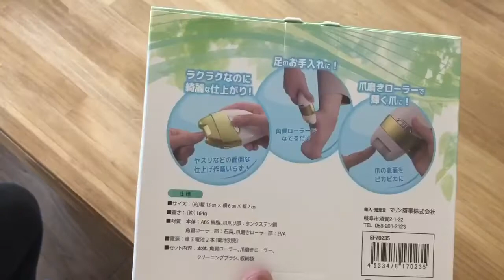爪を切るから削るに変えたら最高だった Leaf DX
爪を切らずに削る方が気持ちいいと聞いたので試してみました。
ネットで5000円くらいのやつを買って試してみたところ、爪先だけじゃなくて、爪の表面まで削ると初めて知った。
早速やってみると本当にツルツルになって想像してたより気持ち良い！
男ですがハマりそう。
ちなみに試したのは「電動爪削りLeaf DX」です。